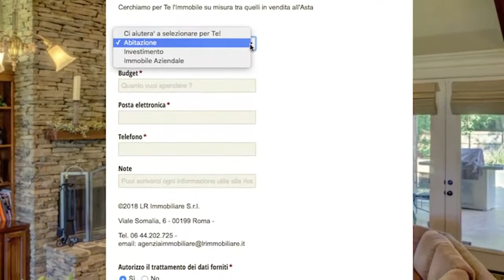ASTA SENZA INCANTO QUANTO OFFRIRE: AsteImmobiliariRoma.net